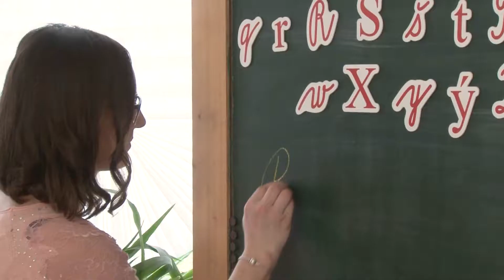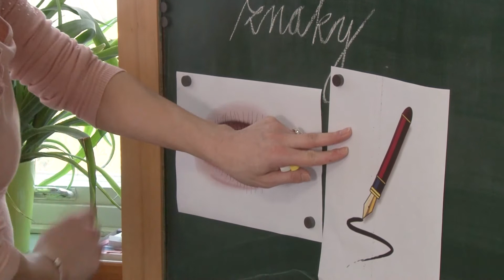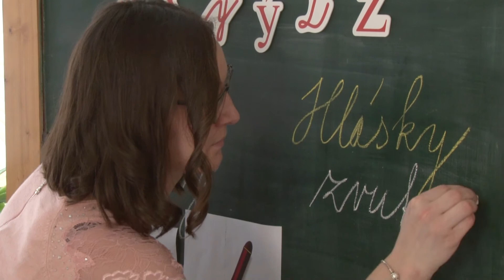Písmeno verzus hláska (Katarína Godálová)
Pre Nadáciu ZSE pripravila Katarína Godálová. Viac informácií na

Toto je nekomerčný vzdelávací materiál, ktorého autorkou je Katarína Godálová.